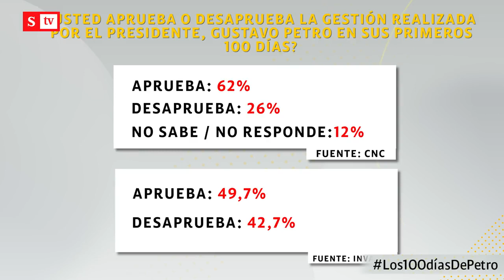"Poca confiabilidad": Francisco Maltés sobre encuestas de los 100 días de Petro | Semana Noticias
"Son dos encuestas muy diferentes, pero los datos son totalmente diferentes, lo cual genera poca confiabilidad": Francisco Maltés sobre resultado de encuestas que aprueban o desaprueban gestión del gobierno Petro en sus primeros 100 días